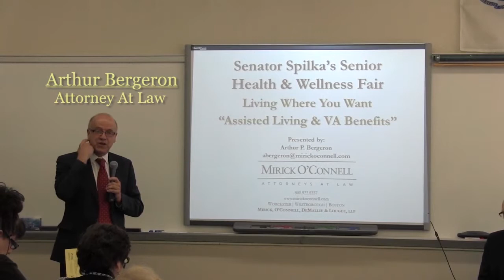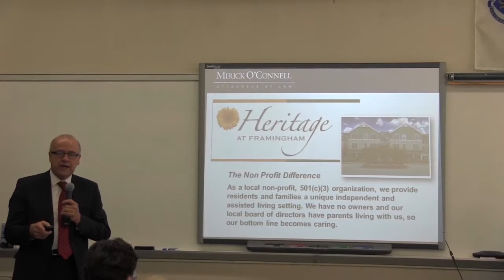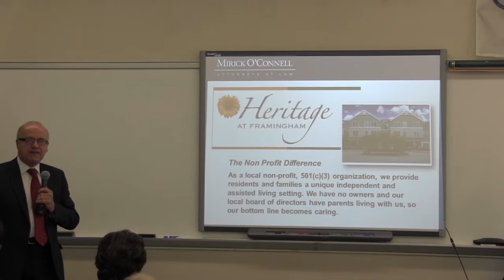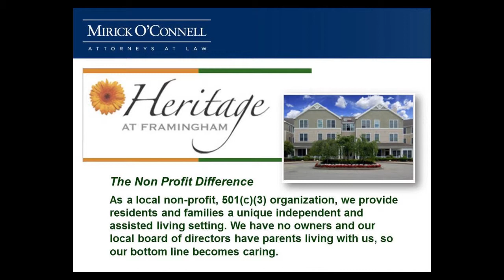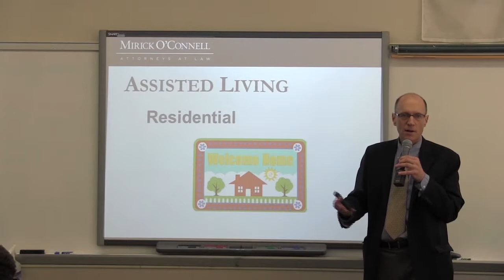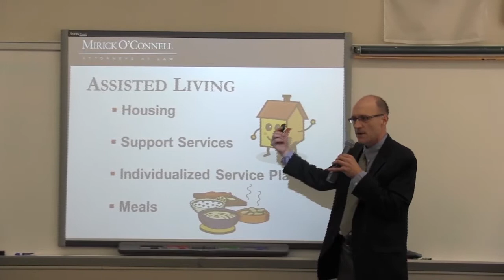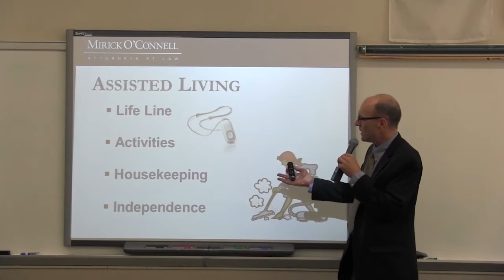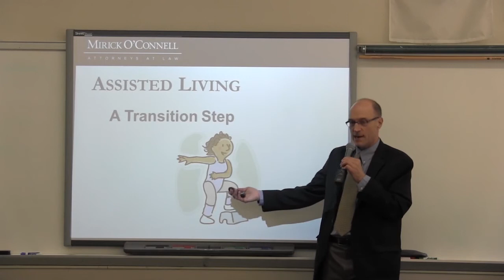Spilka Event - Assisted Living and VA Benefits - (Part 1) - 10/26/13